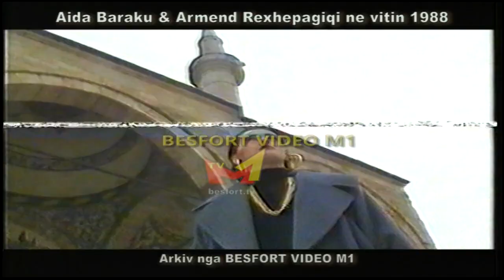Aida Baraku & Armend Rexhepagiqi - 12 Kange nga vitet e 80-ta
Aida Baraku & Armend Rexhepagiqi me kanget nga viti 1988 ne ish televizionin e Prishtines tvp
Arkiv nga M1-shi (Kosova Arkiv)